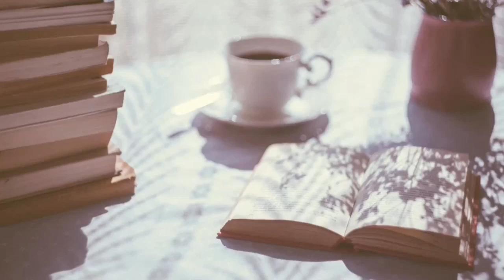The Booktube Real Talk TAG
Hi guys! Stick it out with me while I figure out this new filming set up! Yes the background 'white noise' is terrible and I'll be figuring that out over the next few videos! As always, thanks so much for all your support and love.

|| ABOUT ME ||